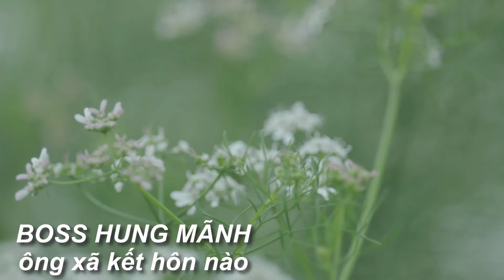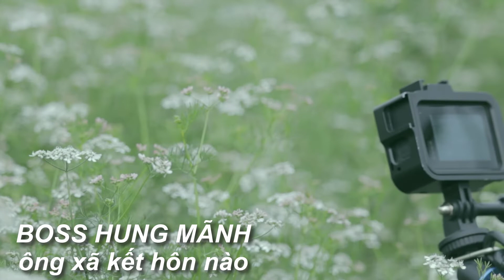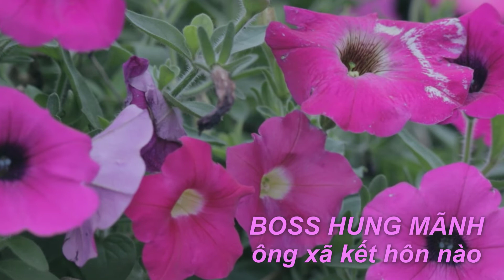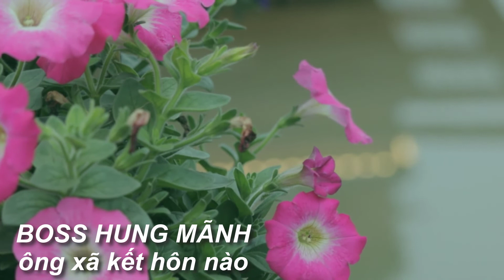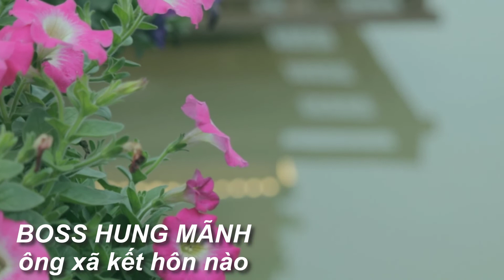TẬP 16: Tôi sẽ không tuỳ tiện cởi quần áo ra đâu | BOSS HUNG MÃNH ÔNG XÃ KẾT HÔN NÀO | QHMEDIA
TẬP 27: Tôi sẽ không tuỳ tiện cởi quần áo ra đâu | BOSS HUNG MÃNH ÔNG XÃ KẾT HÔN NÀO | QHMEDIA
TỪ CHƯƠNG 601-602